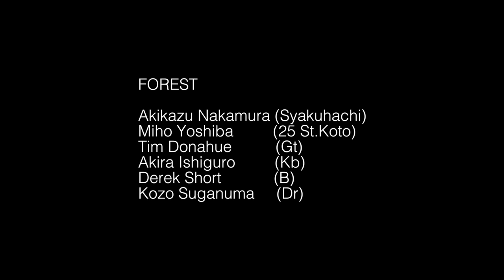Blues / Akikazu Nakamura FOREST、中村明一・フォレスト 2016,8,30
Akikazu Nakamura (Syakuhachi, comp.)
Miho Yoshiba         (25 St.Koto)
Tim Donahue          (Gt、Voc)
Akira Ishiguro         (Kb)
Derek Short            (B)
Kozo Suganuma     (Dr)

中村明一（尺八・作曲）
喜羽美帆 (25絃箏)
ティム・ドナヒュー(ギター)
石黒彰 (キーボード)
デレックK.ショート (ベース)
菅沼孝三 （ドラム）

Live,2016,8,30 Doors

Filmed & Edited
ARTMAN FILM